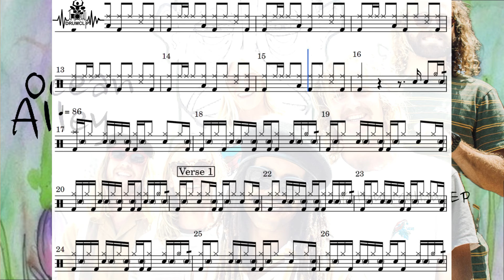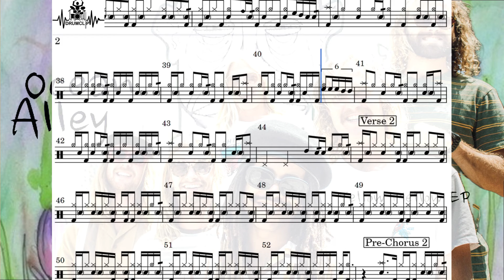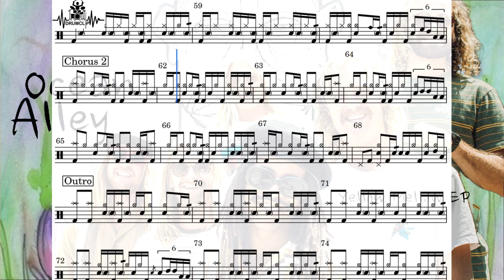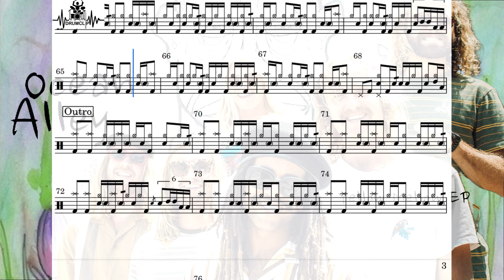Ocean Alley - Yellow Mellow (Drum Score)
🎼 Ocean Alley - Yellow Mellow (DRUMCLIP)

🎵 Ocean Alley - Yellow Mellow
📅 2013
🎚️ 92 (BPM)